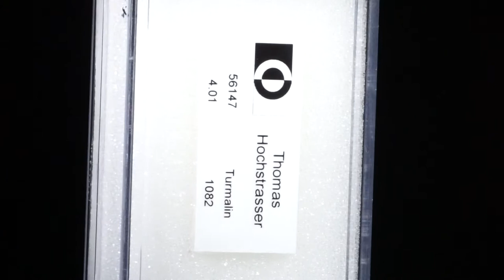Turmalin rund facettiert, Set aus 9 Steinen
56147 Turmalin rund facettiert, Set aus 9 Steinen, 4.01ct. Durchmesser von ca. 4 bis 5mm, 0.8g CHF 1082.